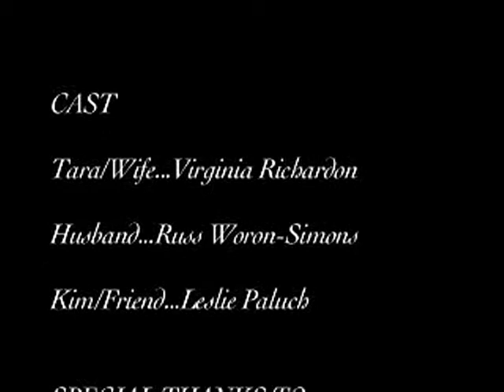The Ring Cycle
A short film I made at Vassar College in 2007 based on the short story "The Ring Cycle" by Martina Devlin. Directed, written, and edited by Alyssa Michek. Cinematography and additional editing by Charlie Smith. Starring Virginia Richardson and Russ Woron-Simons. Shot on 16mm black and white film.